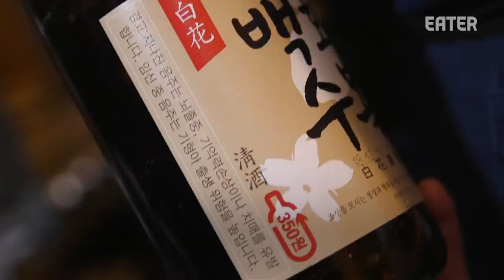How Two Master Chefs Created a Kaiseki Menu in Seoul, Korea — Omakase Korea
For today's episode of Omakase, we're in Seoul Korea at Mitou where chefs Young Woon Kwon and Bomi Kim are using Korean ingredients in their Kaiseki meal.